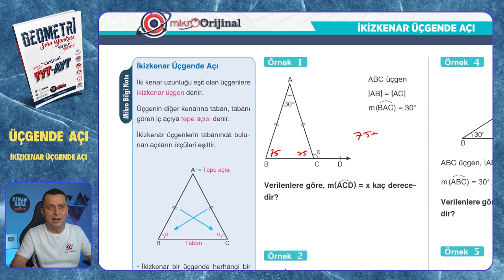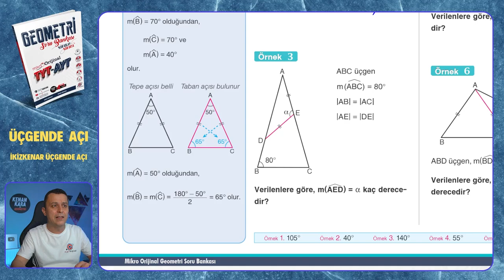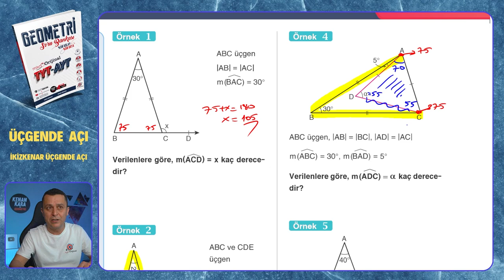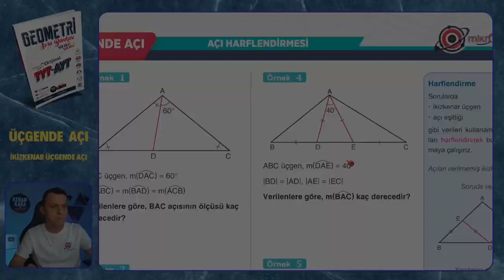İKİZKENAR ÜÇGENDE AÇI | Üçgende Açı | Mikro Orijinal Geometri Soru Bankası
Mikro Orijinal Geometri Soru Bankası kitabındaki, Üçgende Açı konusundaki İKİZKENAR ÜÇGENDE AÇI testinin çözümü